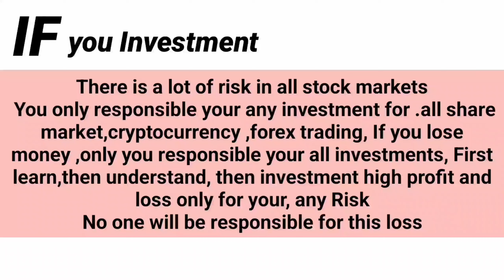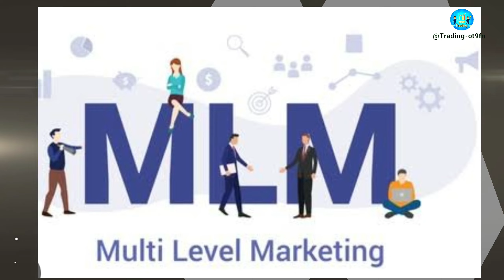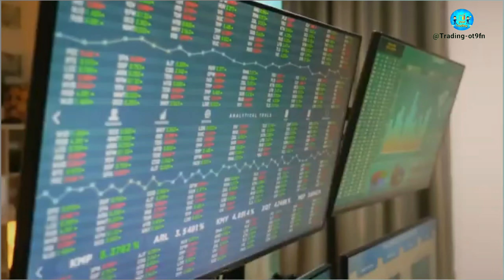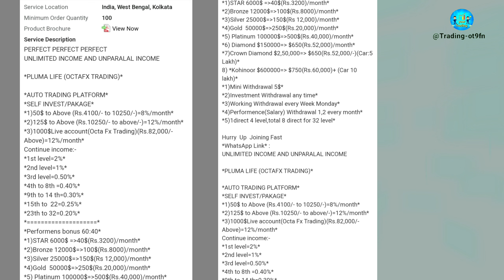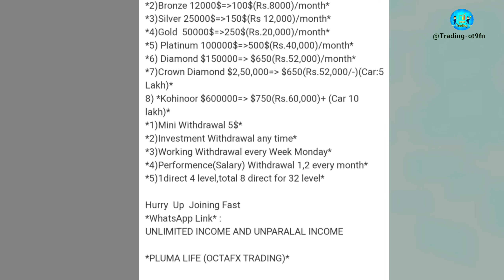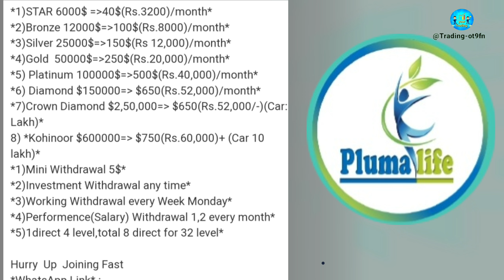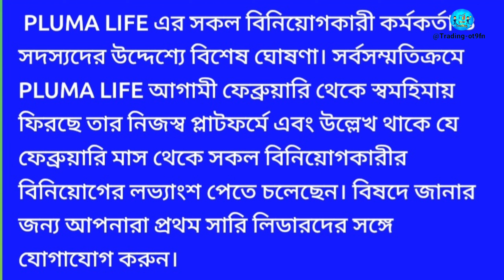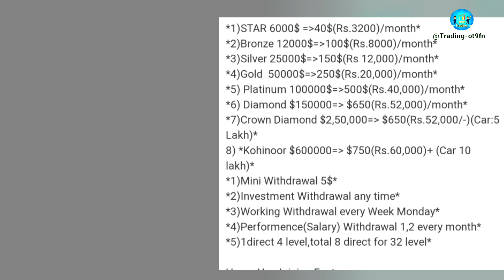Pluma life care real or fake | new update | online money earning and investment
(🚨All share markets have a lot of risk if you invest lose money only you are responsible)

Your queries.

If you lose Money ,
 You only responsible your any investment all share market,cryptocurrency ,forex trading highly risk and  volatile, only you responsible for your any investments, First learn,then understand, then  investment high profit and loss only for your, any Risk
No one will be responsible for this investment,only your Risk
I am not a consultant, I am not finance advisor, I am simple man.
you should make their own investment decisions only after consulting the necessary independent advisors